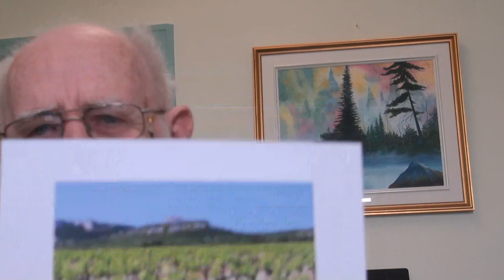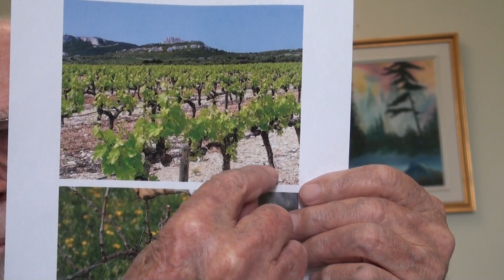5e Dimanche de Paques la vigne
L'evangile de ce dimanche nous fait decouvrir ce qu'est l'Esprit-Saint de Jesus que nous devrions ressentir avec la pentecote.